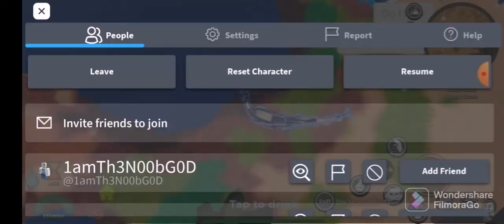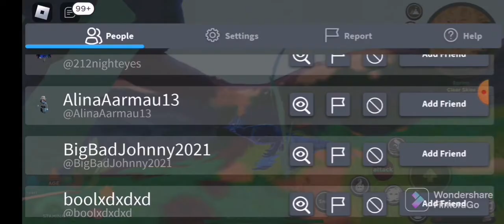surviving as polymonstrum in creatures of sonaria...